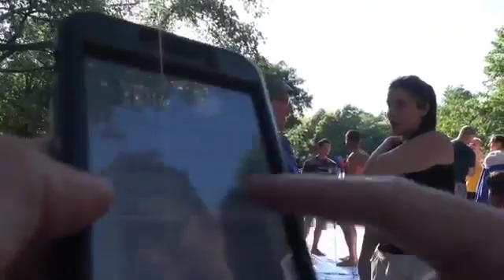Quantum Physics Master Refutes Globe Earth Theory Part 1